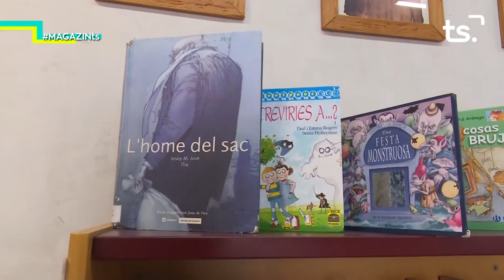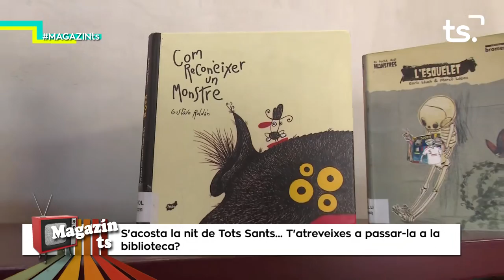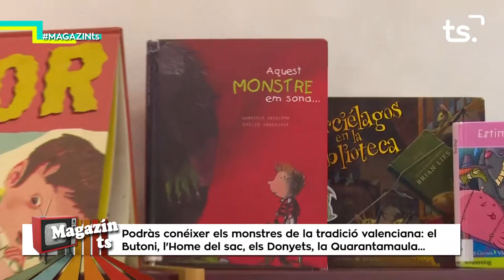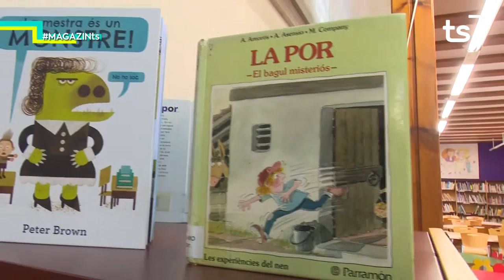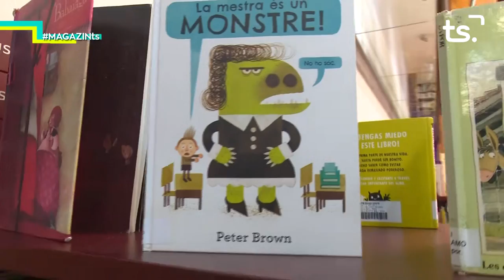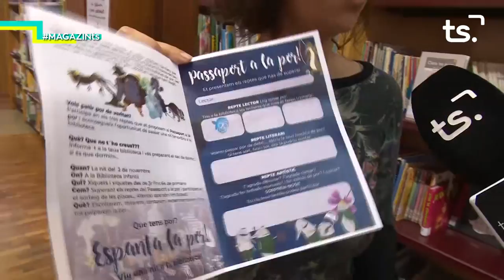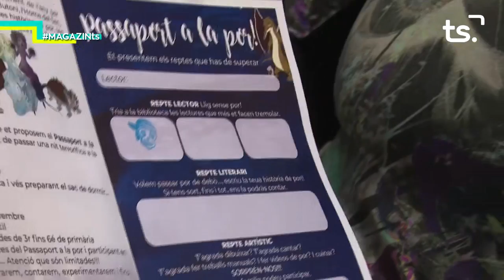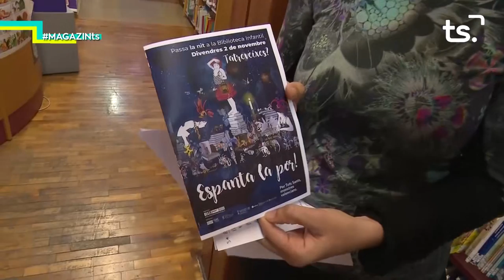2018 10 25 MAGAZIN TS - "PASSAPORT A LA POR", BIBLIOTECA GANDIA